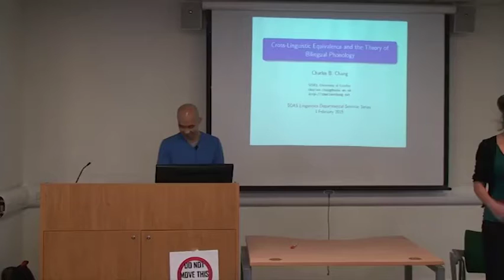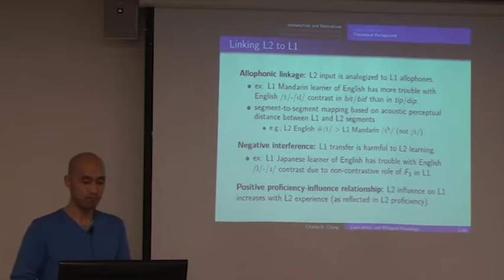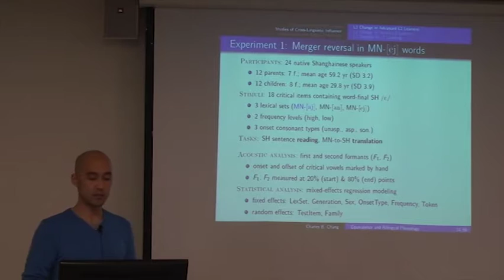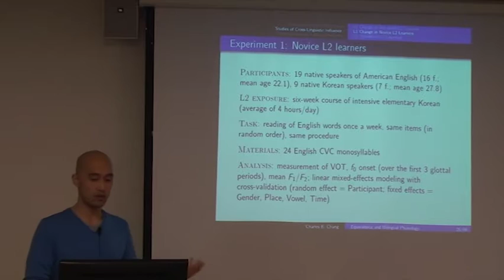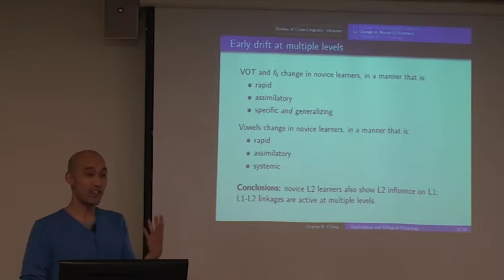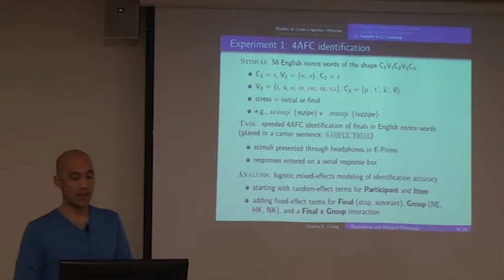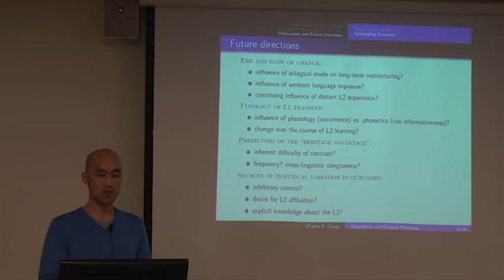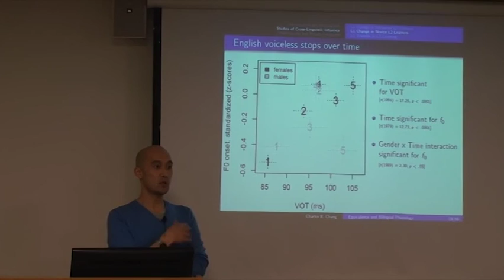Cross-linguistic equivalence and the theory of bilingual phonology, SOAS, University of London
This Linguistics seminar titled "Cross-linguistic equivalence and the theory of bilingual phonology" was given by Charles Chang (SOAS) at SOAS, University of London on 3rd February 2015.

The study of second-language (L2) phonological development has been influenced by three axioms regarding the relationship between the native language (L1) and the L2 in incipient bilingualism: (1) automatic perceptual linkage of the L1 and L2 at an allophonic level, (2) negative interference of the L1 in the L2, and (3) a direct relationship between L2 proficiency and L2 influence on the L1. In this talk, I will report findings from three strands of my research that contradict all of these axioms and, thus, necessitate modifications to the theory of bilingual phonology. First, L1 Shanghainese speakers manifest variation in the amount of L2 influence from Mandarin on their production of the same Shanghainese vowel, and this variation is correlated with cross-linguistic phonological similarity at the lexical, rather than allophonic, level. Second, L1 English novice learners of Korean experience prompt effects of L2 learning on their L1 production, which are actually larger than the L2 effects seen in experienced learners; moreover, these effects occur not only at a segmental level, but also at subsegmental and systemic levels. Third, L1 Korean learners of English (both native and heritage Korean speakers) show effects of their L1 experience that result in better-than-native perception of certain English consonants. Taken together, these findings argue in favour of a more nuanced view of bilingual phonological organisation, wherein cross-linguistic links occur at multiple levels and have consequences dependent on specific patterns of L1-L2 alignment that are not necessarily negative